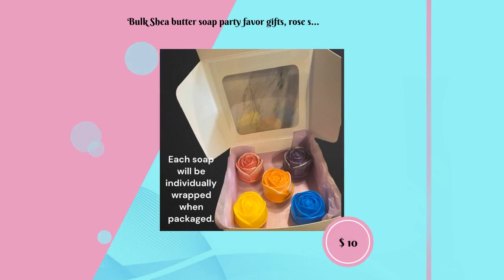Bulk Shea butter soap party favor gifts, rose shaped variety soap gift box soap gift baskets, par...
Best gift is a gift of clean! These adorable gifts of rose-shaped soaps are sure to delight any guest! Made from all natural Shea butter soap base, vegan friendly dyes and scents. Each rose soap comes individually wrapped to protect from any outside influences. High quality shea butter soap base is used, 100% organic, and friendly to most skin types. Multiple quantity options available as well as packaging. Set your party favor giving up for success with these individual rose soaps nestled in a cute wicker basket and colorful tissue paper. It is then wrapped like a mini gift basket in cellophane and tied with a ribbon. Or chose a box of individually wrapped roses. The box has a clear top so you can see and display them anywhere. Easy to add to a gift bag, gift basket or stocking stuffer. Designed to be easy to display and/or hand out at any party, wedding shower, bridal shower, baby shower, company giveaways, thank you gifts, birthday parties and more. Roses come in a variety of bright vibrant colors and some are marbled. Scents will vary from fruity or floral and even classic scents. *Wanting a specific color theme for your party? No problem, just ask. Multiple colors to choose from and we will make it happen! Whether you're looking for favors for a wedding, bridal shower, sweet 16 party, or any other special event, these vibrant rose soaps are sure to delight your guests. And with each being packaged securely with shrink wrap, and/or in cute little gift baskets tied with a ribbon, they're easy to distribute and display. So why wait? HOW DOES IT WORK: Add a listing to the basket, choose the payment method, proceed to checkout, and continue as a guest if you don't have an Etsy account. SHIPPING TIME: Your product will be ready to dispatch in between 3-5 business days. Once your order ships we do provide a tracking number. Please note: the "ship by" date on your invoice is NOT equivalent to the actual "delivery" date. - SHIP BY DATE: When your package leaves our studio. - DELIVERY DATE: When your package arrives you. Note: This item takes about 3-5 days for your rose soaps to be crafted and ready for shipping. Creation begins within 2 hours of order if submitted between 8am-8pm Mon-Sat CST. REFUND POLICY: We gladly accept cancellations. However, we don’t accept exchanges and returns. Thanks so much for visiting my shop✨